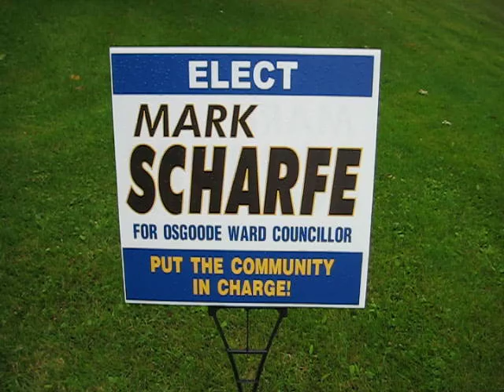Mark Scharfe : Candidate for Councilor of Ward 20 in 2010 Ottawa Municipal Election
I invite you to ask campaign questions by posting a video response to this video.
I will answer your questions in video responses.